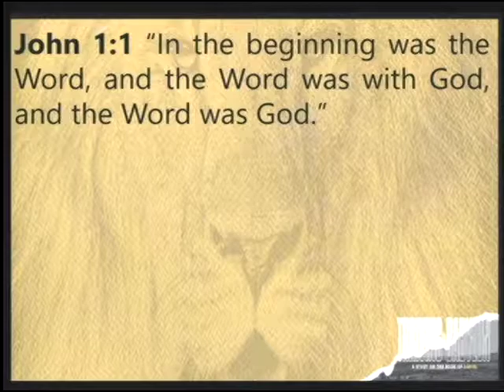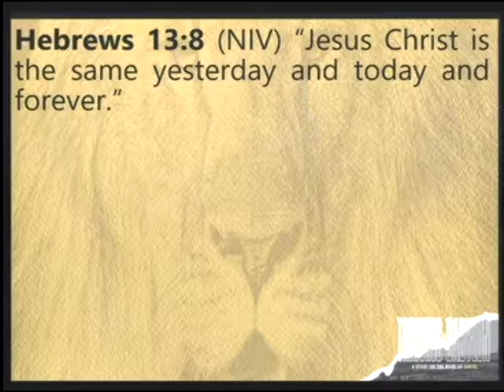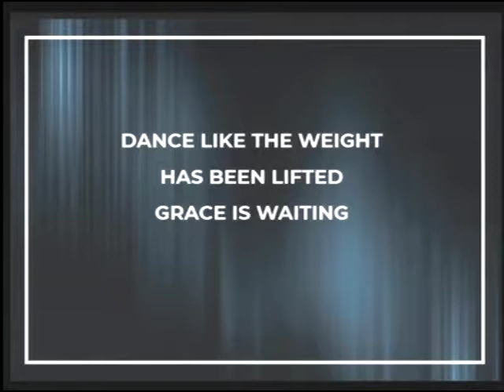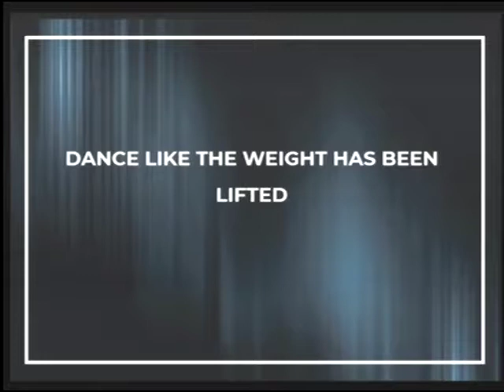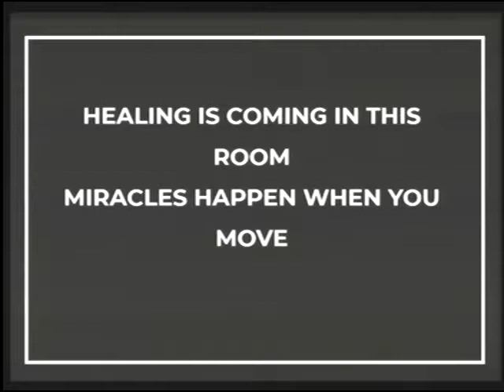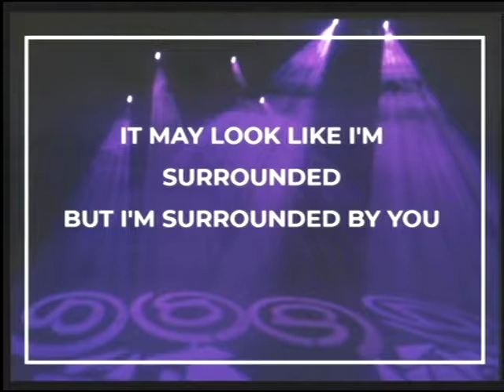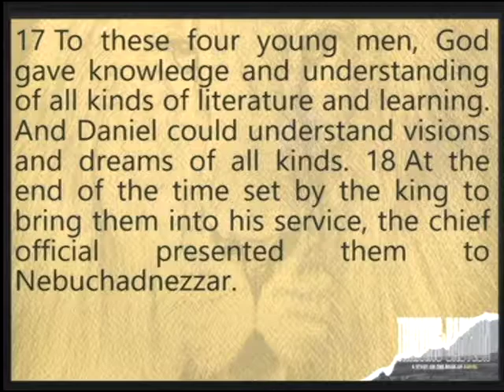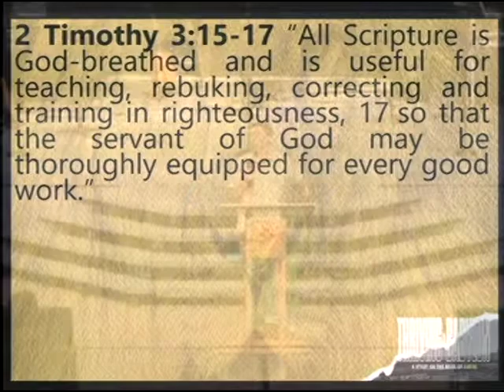Wed Sep 18,2019 IFM Conference James Dewhurst